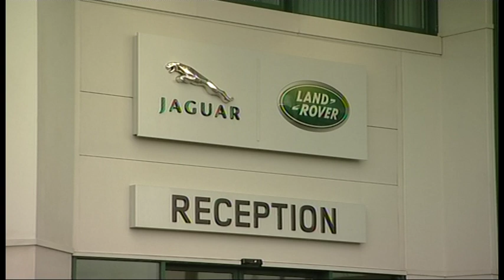Land Rover Halewood Plant Factory Footage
All about Land Rover fans.
This video of the Halewood manufacturing plant in Liverpool provides rare insight into every stage of the assembly process from the sheet metal press, to painting and robot assembly of the driveline all the way through to the finished product.